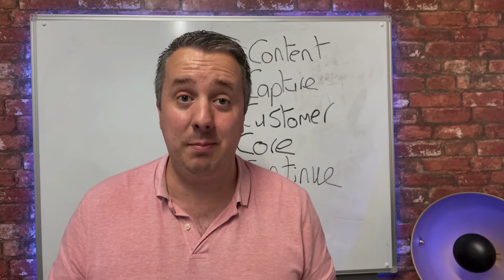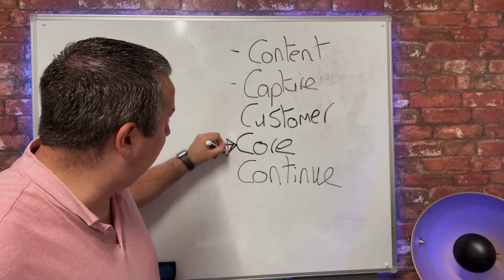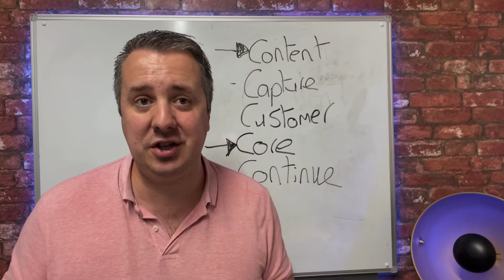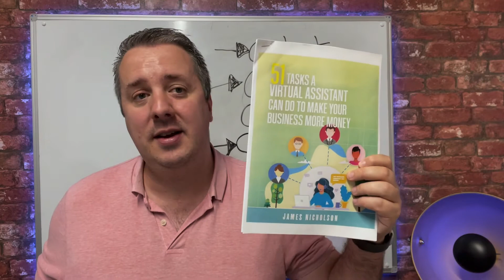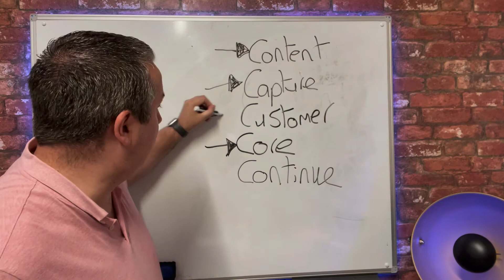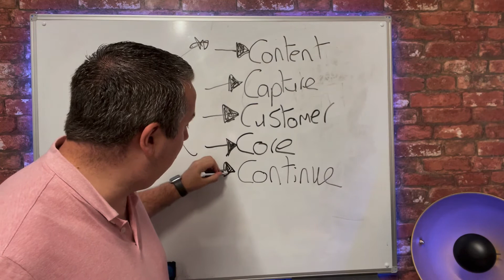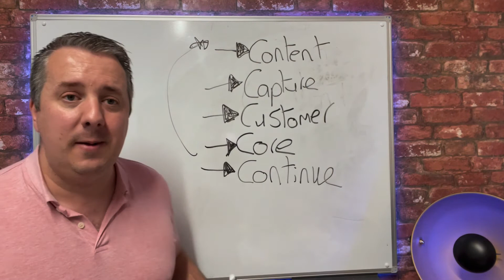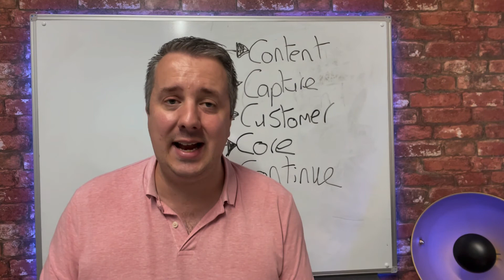Why Does Your Marketing Not Work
Marketing is how you're going to get leads, and then ultimately the leads, you're going to turn some of those into customers. Now, why your marketing probably isn't working right now is you're probably going through the wrong what like system to get customers right now.

If you find yourself in a situation where your marketing does not work, then assess your business systems and processes and follow my account for more tips and advice about marketing!

30 Day Trial To The Business Growth Club £1 - £591 In Bonuses